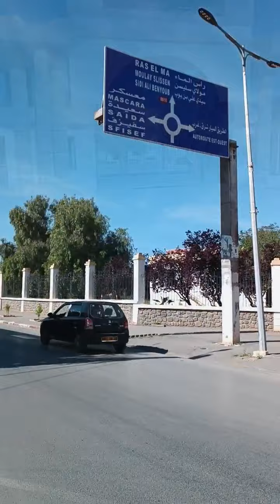سيدي بلعباس اليوم 24 من رمضان الكريم 🌙🤲🇩🇿